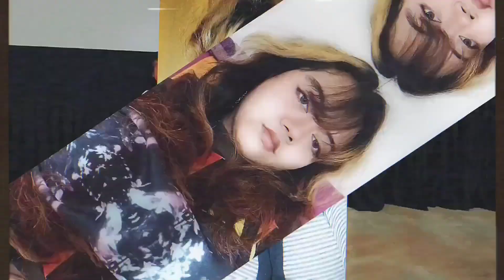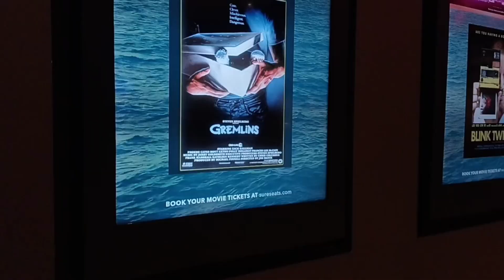I watched "Interview With The Vampire 1994" on the big screen! | Aug 25 2024 | Vlog #156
GUYS, I AM JUST SO INCREDIBLY HAPPY I FEEL SO GIDDY BEFORE AND AFTER I SAW THIS FILM FOR OVER 100000+ TIMES! AHHHHHH I CAN FINALLY FLEX THAT I LITERALLY SAW THIS MOVIE IN ALL IT'S GLORYYYYY the fact that I wished for this to happen that I hope theaters bring back old classic films here and it really did happen! 😭💖💯

for my introduction and outro music credits to :
Energetic Percussion by Infraction [No Copyright Drum Music] / The Rhythm

Facebook Pages
- Roshan (official page/main page)

YouTube Channels
- Roshan Sermana (main channel/official channel)

Lyka
- roshan_agathadaryl

Letterboxd
- agathasbelovedd

SEE YOU GUYS ON THE NEXT VLOG OR VIDEO!